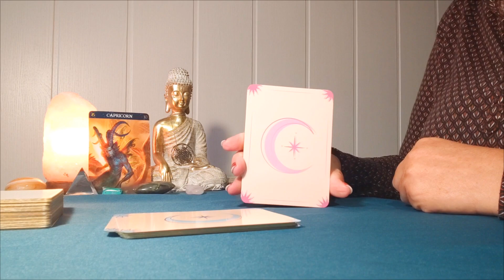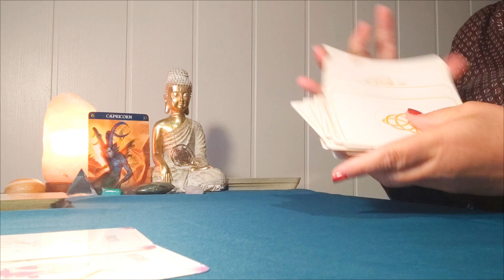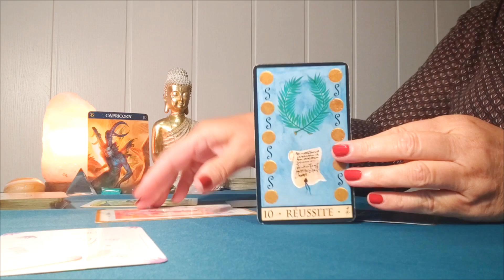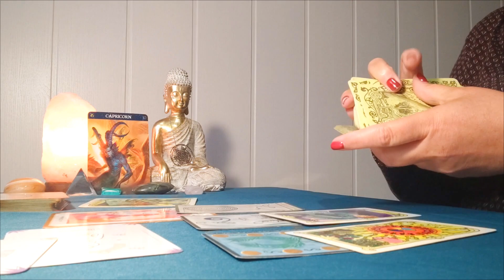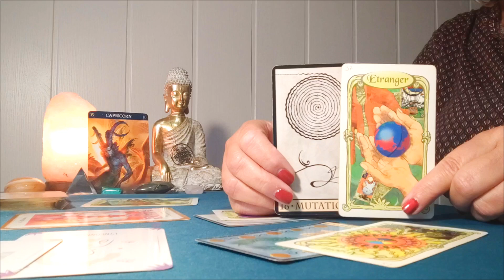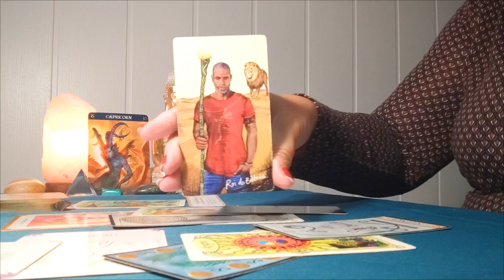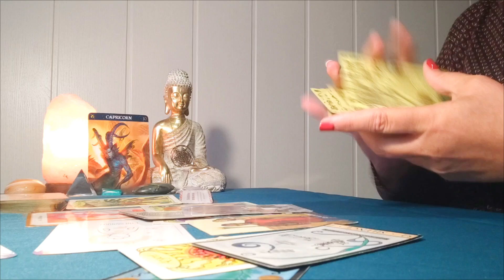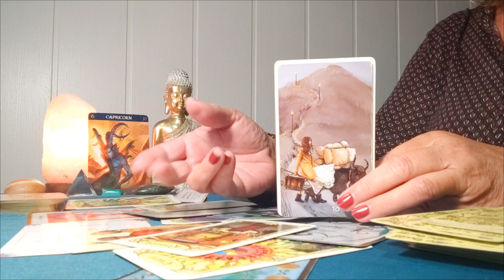Capricorne ♑ Novembre 2024 ♑ Face à face !